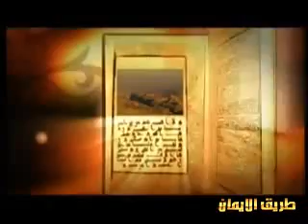قصص الانبياء الحلقه الاولى الجزء الاول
لاتنسوني من اللآيك + مفضله + اشترآكك فديتكم :)